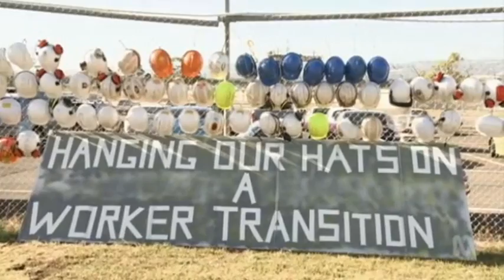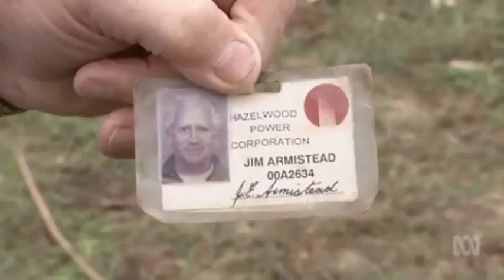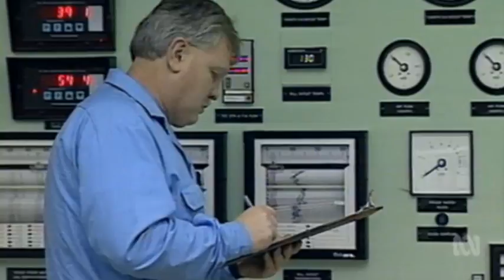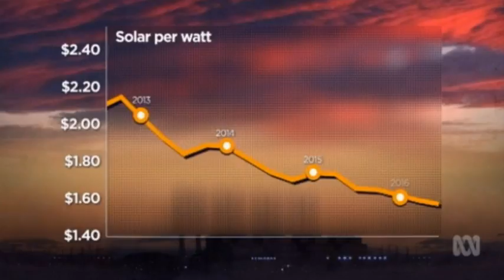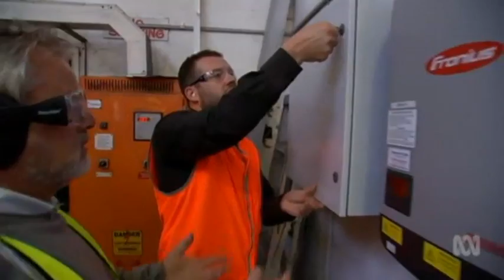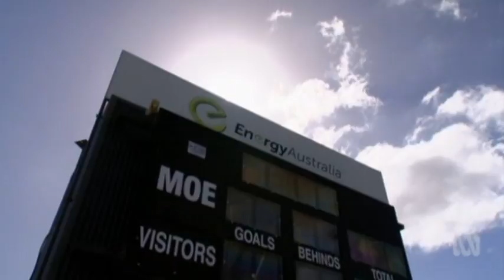Hazelwood Power Station Closure Final Day - Hazelwood Special, ABC NEWS, 31/03/2017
An in depth analysis of the Hazelwood Closure and what this will mean to our power in Victoria.

The Australian Energy Market Operator must improve its management of the national grid to avoid blackouts and power shedding next summer, energy experts have said.

The shutdown of Hazelwood coal-fired power station in Victoria removed 1,600 megawatts of power from the system, or more than 20 per cent of the state's energy supply.

Without Hazelwood, the national grid has become more vulnerable and the Australian Energy Market Operator (AEMO) said on hot days with high demand there would be a shortfall of between 200 and 500 megawatts.

 A hand-painted sign which reads 'Hazelwood workers matter' sits in the long grass on the road to the power station.
PHOTO: A sign outside Hazelwood power station on its last day of operation, on 31 March, 2017. (ABC News: Nicole Asher)
Grattan Institute's energy program director Tony Wood said AEMO had to learn from past mistakes.

"The way we make sure we don't have the awful situation where people are without power and yet there are generators not running, that has to be avoided, and a lot of that rests with the way AEMO plans for the coming summer," he said.

Last year, AEMO was criticised for failing to act quickly and turn on the Pelican Point power station as South Australia experienced a statewide blackout.

AEMO chief operating officer Mike Cleary said it hoped to prop up the system with reserves from Pelican Point, which is coming back online in July, and power stations in Swanbank, Queensland and the Tamar Valley in Tasmania.

"When we look at the reserves that are available to us particularly from the gas fleet we believe we will be able to manage the system through next summer," he said.
However, he said if extra generators were not able to come online, AEMO could also look at moving some of the larger consumers' energy load to off-peak.

Like Hazelwood, much of the existing technology is old and sometimes unreliable.

"When we look at our supply demand there is enough reserves in the system, but again we have to understand that this is a mechanical and this is an electronic system, and it is subject to breakage and faults and if they occur then there will be risks of blackouts," Mr Cleary said.

 Hardhats hanging on a fence at Hazelwood power station.
PHOTO: Workers farewell the plant by hanging their hardhats on the fence. (ABC News: James Manolios)
Reliance on renewables to increase across Australia

That sentiment was echoed by Victorian Premier Daniel Andrews.

In an interview on ABC Radio Melbourne, Mr Andrews said in terms of supply, the state would continue to be a net exporter of power.

"We have more [power] generated than we need and we'll continue to send power to other parts of the country as we have for decades," he said.

 Mr Mills is seeking new business opportunities after the plant shut down.
PHOTO: Lindsay Mills owns a laundrette and is looking for more work now Hazelwood is closing. (ABC News: Laura Poole)
"That doesn't mean you won't have a problem with the distribution network or a weather event."

As more coal-fuelled power stations are closed around the nation, the grid will rely more heavily on renewable technology.

Mr Cleary said that presented new challenges and AEMO was working with market operators and governments to prepare for the new-look grid.

"There will be more intermittency in the system and... we will need to manage it going forward," he said.

"We are in transition and we need to be able to model and understand what the new technologies that we are bringing into the system do."
French company Engie defended its decision to close its Hazelwood plant immediately, instead of phasing it out.

Engie spokeswoman Lauren Carey conceded there was an expectation the plant would continue until 2025.

"We apologise if there has been a misunderstanding in the message, but again, it was an aspirational statement and there wasn't a commitment by the company that that would happen," she said.

 Hazelwood power station closes
PHOTO: The local council believes Hazelwood's closure will see the Latrobe Valley economy lose $340 million. (ABC News: James Manolis)
Businesses 'need to work together'

With 750 people losing their jobs, the focus is now on resurrecting the economy of the region, which has an unemployment rate of 11.2 per cent.

Morwell laundrette operator Lindsay Mills has cleaned industrial overalls for Hazelwood power station workers for the past 23 years.

The contract makes up 22 per cent of his business and the plant's closure will cost him up to $300,000 a year in lost revenue.

"It's going to be hard times but we're looking at diversifying our business with the help of the State Government," Mr Mills said.